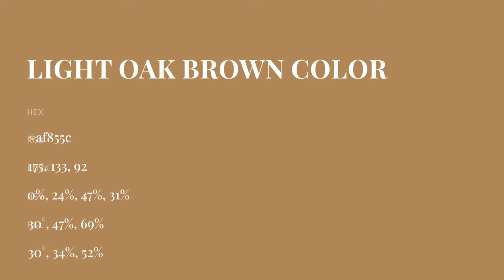Light Oak Brown color af855c hex color - Yellow color - Cool color af855c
What color is Light Oak Brown ? af855c hex color - Yellow color - Cool color af855c

Hex af855c Color Code is also known as Light Oak Brown color.

Hex af855c Color code in RGB color code model is created after adding 68.63% red color, 52.16% green color and 36.08% blue color.
Hex af855c Color code in CMYK color (process color) code model is generated after subtraction of 0% cyan, 23% magenta, 47% yellow and 31% black.